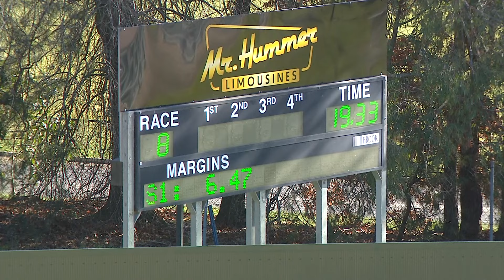HVL SUN 23 JUN 24 R8